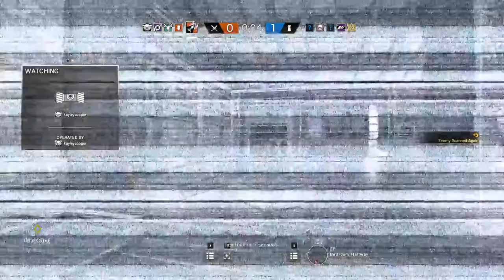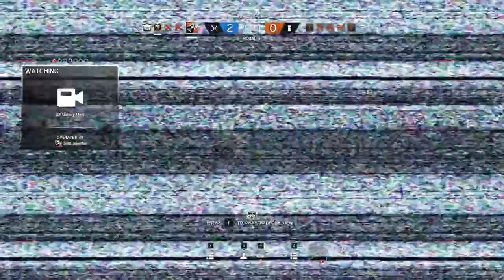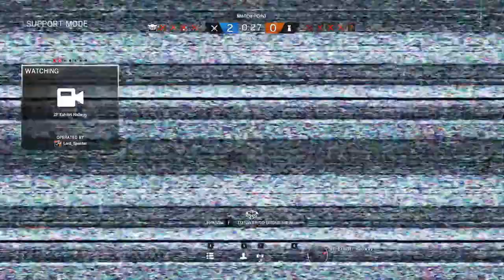Rainbow Six Siege with the 3dMRB "I get very angry"